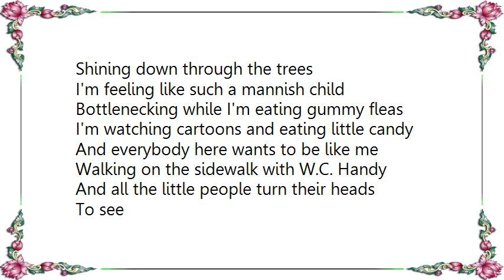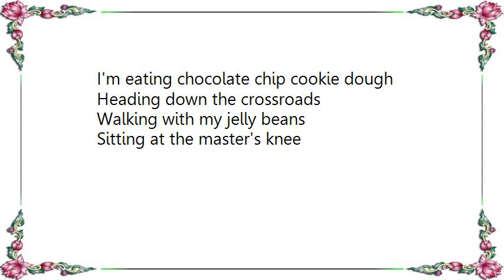Bruce Hornsby - Cartoons and Candy Lyrics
[Lyrics Bruce Hornsby - Cartoons and Candy]
Shining down through the trees
I'm feeling like such a mannish child
Bottlenecking while I'm eating gummy fleas
I'm watching cartoons and eating little candy
And everybody here wants to be like me
Walking on the sidewalk with W.C. Handy
And all the little people turn their heads
To see
I'm getting up, time to dust my broom
Sing nursery rhymes of pain
I'm trading cards with John the Conqueroo
We're setting up our toy mystery trains
And all the little wannabees turn to see
I'm eating chocolate chip cookie dough
Heading down the crossroads
Walking with my jelly beans
Sitting at the master's knee